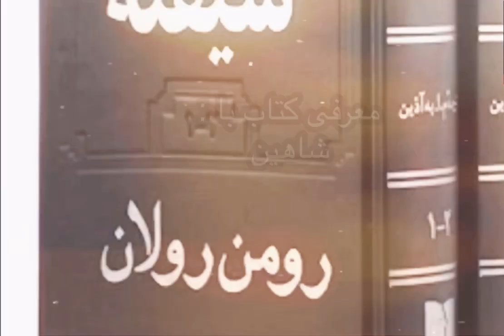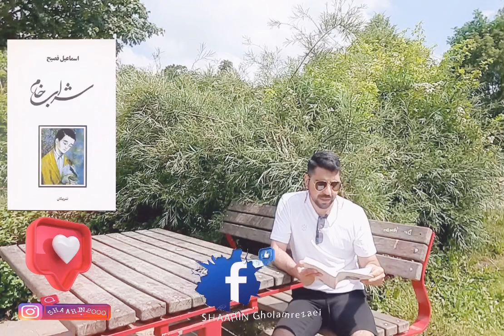معرفی کتاب شراب خام کتاب صوتی اسماعیل فصیح کتاب گویا.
رمان ایرانی از اسماعیل فصیح که سال ۱۳۴۷ نوشته شده